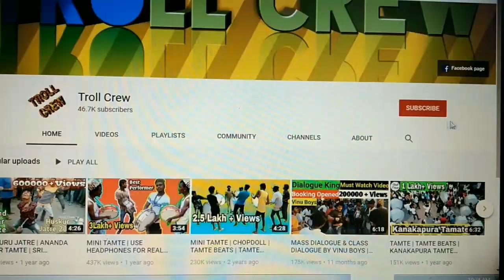HUSKUR JATRE | TAMTE BEATS | SRI MADDURAMMA DEVI JATRE | THERU | CHARIOT | BANGALURU | 2019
Sri Madduramma Temple, located in Huskur (Anekal Tauluk) in the city of Bangalore, is a temple dedicated to the Hindu deity Madduramma. Madduramma Jatre Huskuru near Electrinic City Bangaluru. It is the oldest temple dates back to the Chola period. Every year the Grand festival is celebrated during March or April month. People from 101 Villages surrounding Huskur will celebrate the fair. Many villages bring huge holy chariots by pulling till madduramma temple which has the history of over 300 years.

This is the video of Madduramma Devi Jatre @ Huskur, Bangaluru 2019.

Credit: Ramesh Kumar.

● Huskuru Jatre ●
● Madduramma Devi Festival ●
● 120 Feet Tall Chariot Theru ●
● Use Headphone for good sound clarity ●
Press the Red button.